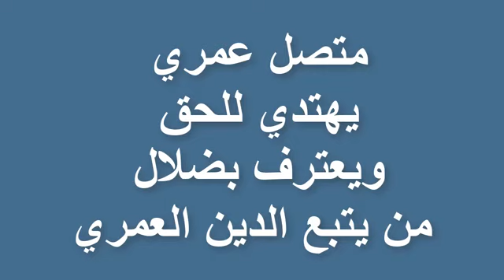الشیخ حسن اللهیاری:متصل عمري يهتدي للحق ويعترف بضلال من يتبع الدين العمري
متصل عمري يهتدي للحق ويعترف بضلال من يتبع الدين العمري